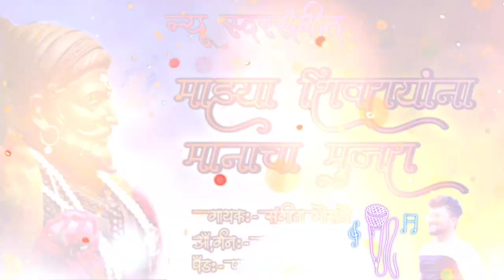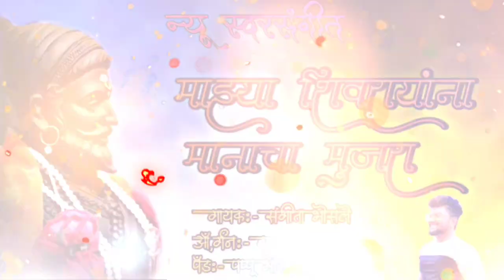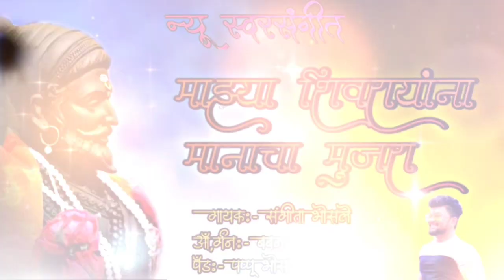माझ्या 🔥शिवरायांना मानाचा 🚩मुजरा सुपरहिट संबळ🥁 मिक्स सॉंग एकदा नक्की ऐका🙏🙏🙏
न्यु स्वरसंगीत
ऑक्टो पॅड संबळ मिक्स
माझा शिवरायांनाना मानाचा मुजरा
छत्रपती शिवाजी महाराज सॉंग
banjo song
संगीता भोसले ऑफिशियल
न्यू स्वरसंगीत बेंजो कर्जत
new swarsangit banjo karjat
बेंजो गाणी
सुपरहिट डिस्को सॉंग
new सॉंग
सुपरहिट गवळण
पॅड मिक्स गाणे
@Dj Sagar Sp Remix
स्वरसंगीत स्पेशल
दत्ता ससाने ऑफिशियल
kk banjo
sangita bhosale song
swarsangit tadka
varal song

🎷न्यू स्वरसंगीत बेंजो🎷

🎤सिंगर:-  संगीता भोसले

🥁पॅड:- पप्पू भोसले

🎹ऑर्गन:- बबन भोसले

❤️❤️❤️अशा प्रकारचे नवीन गाणे ऐकण्यासाठी आमच्या चॅनलला सबस्क्राईब करा शेअर करा कमेंट करायला विसरू नका मित्रांनो धन्यवाद❤️❤️❤️🙏🙏🙏🙏🙏🙏🙏🙏🙏🙏🙏🙏🙏🔥🔥 🔥🔥🔥🎷🎷🎷🎤🎤🎤🎼🎼🎼🎼

कृपया लक्ष द्या. हे चैनल कोणत्याही गैरवापरासाठी तयार केलेले नाही जर मी आपले एक गाणे अपलोड केले असेल आणि आपण ते काढू इच्छित असाल तर येथे काहीही करण्यापूर्वी आमच्याशी थेट संपर्क साधा आपले गाणे हटवले जाईल Whatapps No: 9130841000. ई-मेल (किंवा युट्युब खाजगी संदेशन प्रणालीद्वारे माझ्याशी संपर्क साधा. धन्यवाद.